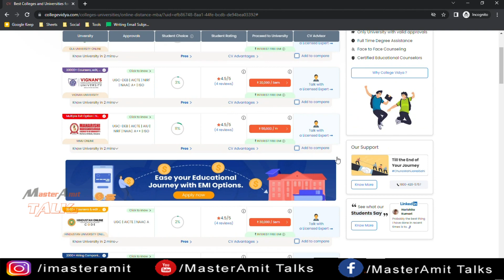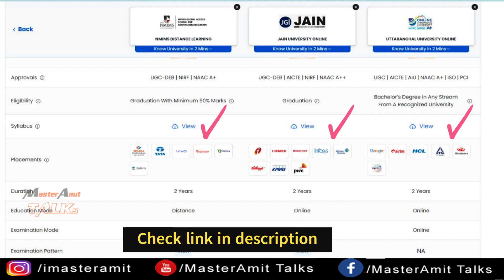Top Online & Distance Universities 2023 || UGC-DEB approved Best Distance Universities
Which is the Best online and distance University in India || Top 10 Online Universities 2023

With their Al-based technology, they have gathered information on top online and distance universities. You can easily access the information by selecting the course of your choice. Once you select the course, you can see the right university according to your needs.

They have compiled all the required information to save you from the hassle. You can know the answers to all your questions in a single click.

Need a personalized video session? They got you! Their experts are available for face-to-face video counselling sessions as per your availability.

NOTE: This Video is for educational or informational purpose only. This video is not made to defame any institution. It just shares various alternatives to Online/Distance Learning.